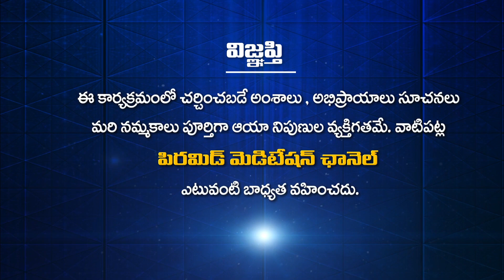నా జీవితమే ఒక అద్భుతమైన అనుభవం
నా జీవితమే ఒక అద్భుతమైన అనుభవం | Naa Jeevithame oka Adbhutamaina Anubhavam | My life is a wonderful experience | Dhyana Divya Jeevitham | Pyramid Master Sita Mahalakshmi

🛰🛰🛰 ఈ కేబుల్ ఆపరేటర్లలో TVలో "PMC తెలుగు" చూడండి:
📺 Airtel DTH: 945
📺 Gio TV: 1115
📺 APFiber: 36
📺 Act Vizag: 78
📺 Act Nellore: 89
📺 BCN: 75
📺 TCN: 85
📺 City Cabel Network: 97
📺 SSC Digital Network: 95
📺 RAM Netcam: 199
📺 Yuvaraj Digial Network: 17
📺 Mahesh Network: 53
📺 My Digital Network: 44
📺 CPC Digital Network: 444
📺 Uddanam Grameena Cable: 52
📺 SR Digital: 24
📺 GK Digital: 34
📺 NXT Digital Network: 130